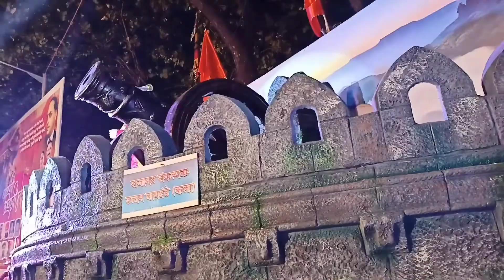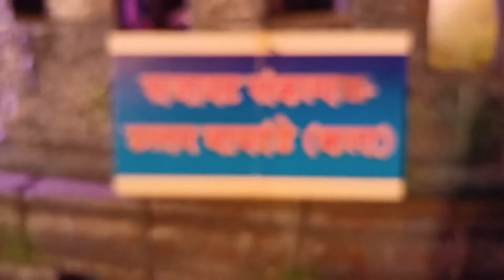Chhatrapati Shivaji Maharaj jayanti | 2022 | Chembur | Lokhande Marg | Mumbai | Maharashtra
Hey Guys This Video is On Chhatrapati Shivaji Maharaj jayanti celebration 2022 All Decoration and the cannon is made by Uttam Waydande AKA Uttam kala if you want to place an order regarding statue or any festival theme than contact me or comment your requirements thanks for watching this video